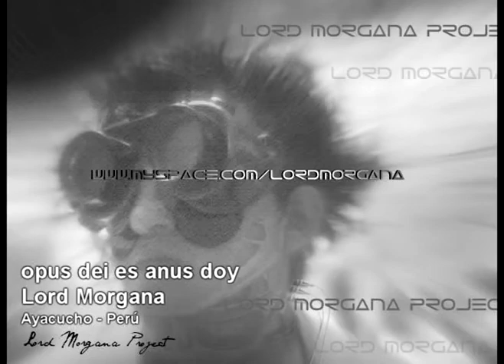Lord Morgana - opus dei es anus doy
Ayacucho - Perú // electro noise industrial  // Lord Morgana // Anthony N.